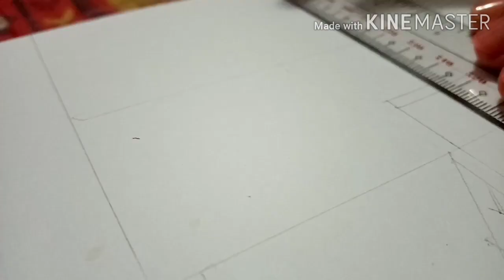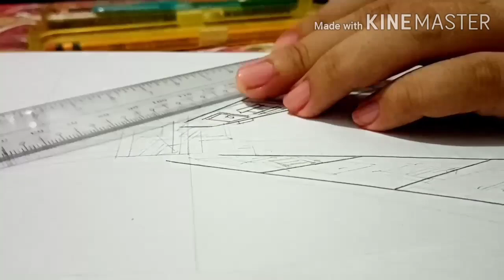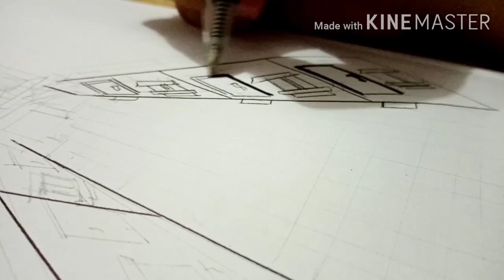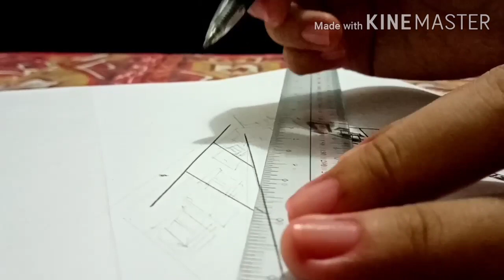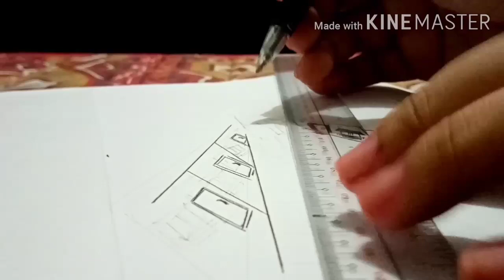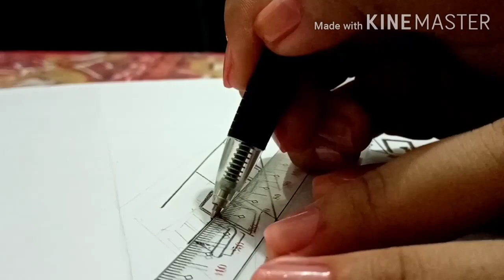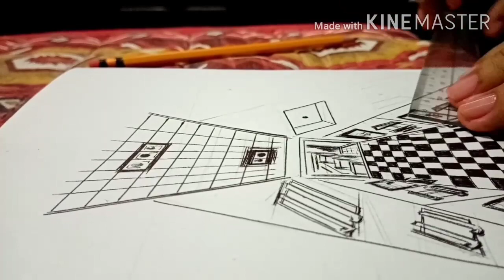Perspective Design Apartment type(interior)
Hallway & line rooms(basic tutorial)